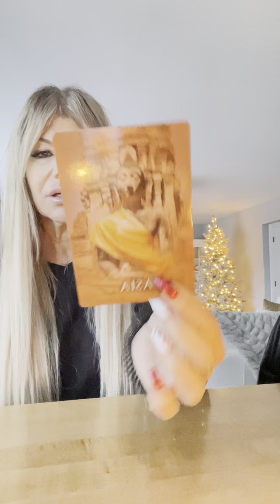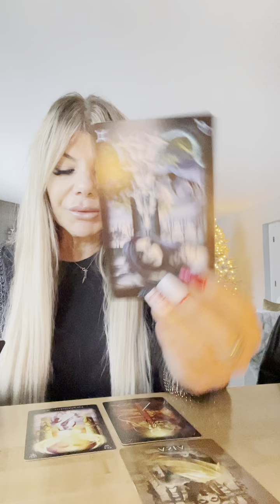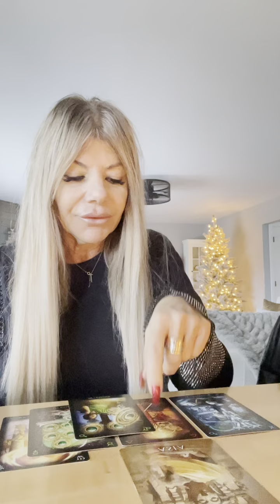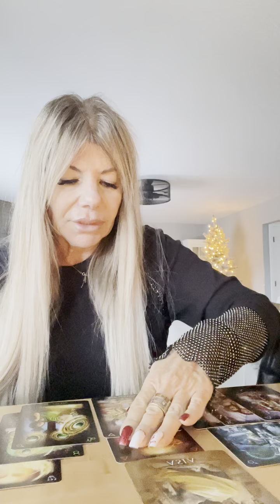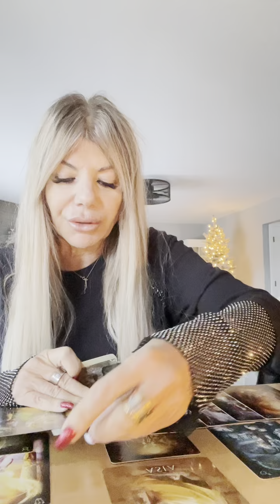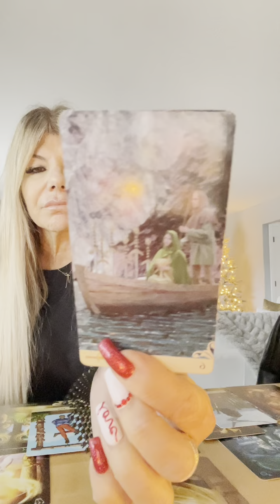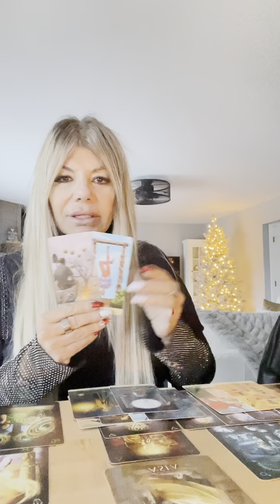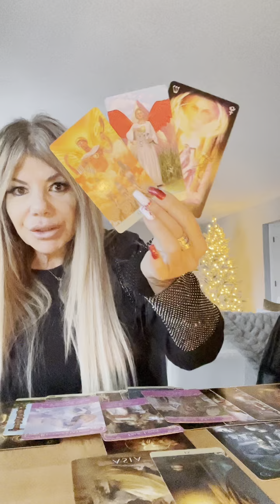SCORPIO ♏️ JAN 2024